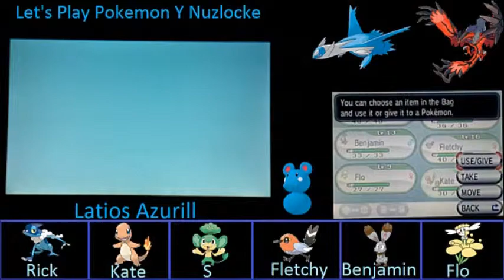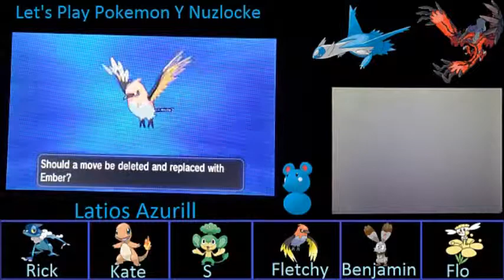Let's Play Pokemon Y Nuzlocke: Part 4 - Dance of the Wild Hordes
As we continue our daring journey throughout the Kalos region, we explore Lumiose City, Route 5, and Camphrier Town.  Interesting stuff happens until we prepare to see what awaits us on Route 7.  In fact, Fletchy even evolves!